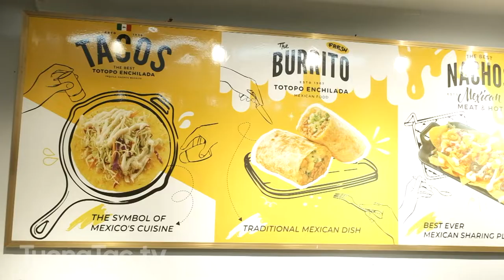Check in - Quán Taco Nón Lá - Trải nghiệm mới lạ với món ngon Mexico phong cách Việt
Trải nghiệm mới lạ với món ngon Mexico phong cách Việt
🌮CS1: 32 Tô Ngọc Vân, Tây Hồ, Hà Nội
🌮CS2: 34 Núi Trúc, Ba Đình, Hà Nội